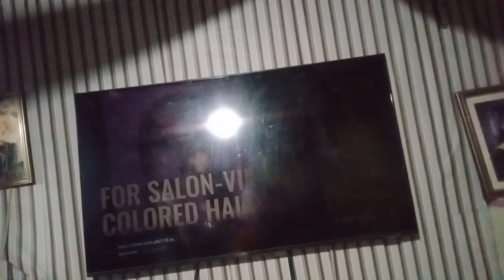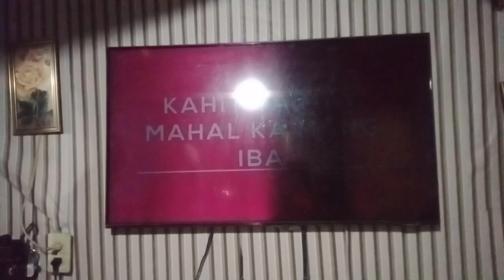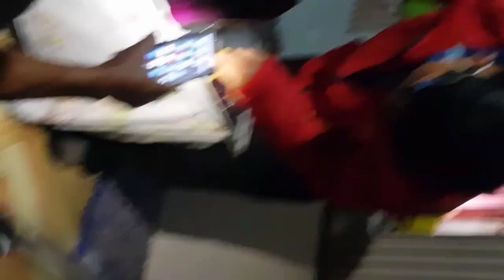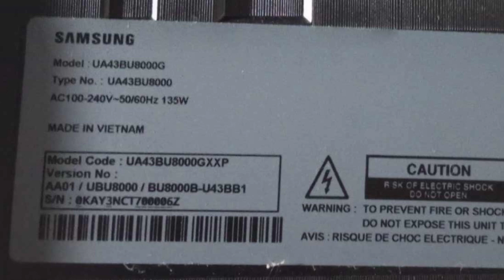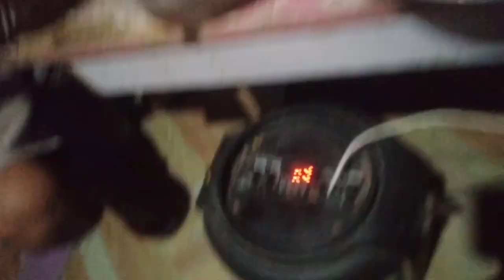Samsung 43inch with voice command madilim ang kalahating picture 🤔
thank to all viewer's and subscber to support my little yt channel godbless po sa inyong lahat,😍😍🥰🥰🥰